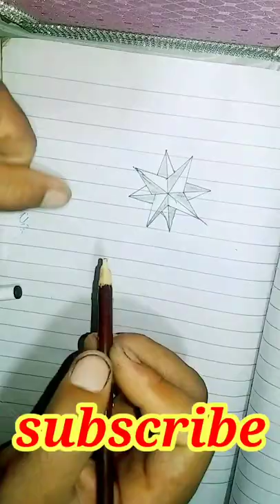Star drawing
Tyre Master pk

Nuzal Chang In tubellss
Nuzal Chang In Car Tyre
Nuzal Chang In tubellss rim
Nuzal Chang trucks tyre
Nuzal tabdeel karna hai rim ko
R14 tyre Chang
R14 tyre tubeless radial

New Tyre Chang trolley.

Tyre Master pk

Tubeless Tyre and tube tyre puncture kaisa lagta hia
R14 tyre Chang Tubeless
R14 tyre Chang Tubeless trucks
R12 tyre puncture
R13 tyre Chang treshar tyre
R14 tyre Chang
R15 tyre Chang trolley
R16 tyre puncture ripper
R17 tyre motorcycle
Tubeless Tyre Puncture ripper
New Tyre Chang Car Tyre
Tube tyre Fitting
Tube tyre puncture ripper
Tubeless tyres v tube tyre puncture
Photography designer of Car easily seconds
Photography designer
Art designer

tubeless puncher kaise lagate hain,
tubeless puncture lagane ka tarika,
tubeless puncher,
tubeless puncture,
tubeless si o no,
ruedas tubeless o con camara,
camara o tubeless carretera,
tubular o tubeless,
tubolari o tubeless,
como funciona o tubeless,
camara o tubeless,
tubular tubeless on camera,
tubeless or tube type,
tubeless on road bike,
tubeless on non tubeless rims,
tubeless or tube tyre mein kya antar hai,
tubeless on non tubeless tires,
tubeless or tube,
tubeless or tube tyre which is better,
tubeless or tube tyre which is better for bike,
tubeless nabutas,
tubeless nozzle fitting,
tubeless na rim set,
tubeless neck fitting,
tubeless napako,
tubeless na gulong,
tubeless nalki kaise lagaen,
tubeless nozzle,
cairan ban tubeless m one,
m one cairan tubeless,
tubeless mountain bike tires pros and cons,
tubeless mountain bike tires,
tubeless maintenance,
tubeless motor,
tubeless motorcycle tires on tubed rims,
tubeless machine price,
tubeless motorcycle tires,
tubeless machine,
l tubules,
tubeless leaking sidewall,
tubeless leaking around rim,
tubeless lawn
tubeless honda beat,
tubeless how does it work,
tubeless himalayan,
tubeless home,
tubeless gum,
tubeless ghar,
tubeless gravel,
tubeless gulong,
tubeless gcn,
tubeless gravel bike tires,
tubeless gastric analysis,
tubeless gun,
tubeless for road bike,
tubeless fixie tires,
tubeless floor pump,
tubeless flat,

tubeless duct tape,
tubeless dirt jumper,
tubeless dirt bike tire installation,
tubeless diy,
tubeless dirt bike tires,
tubeless dragon,
tubeless conversion,
tubeless car tires explained,
tubeless car tyre,